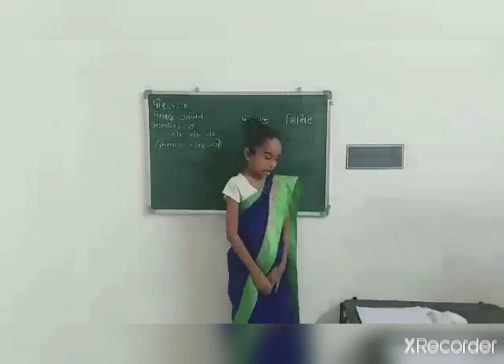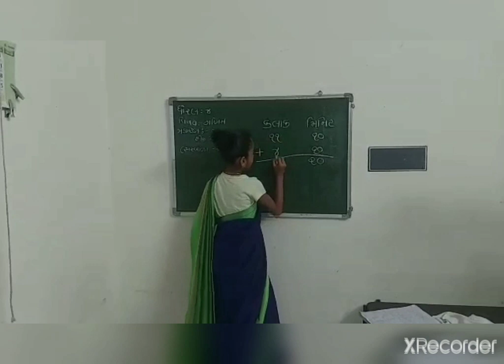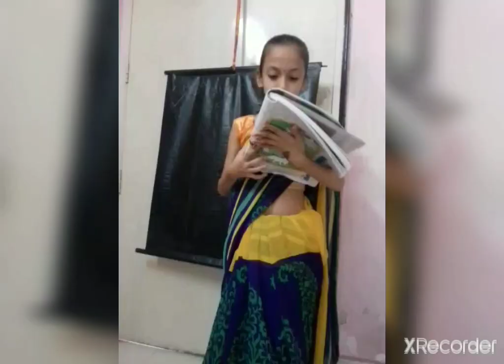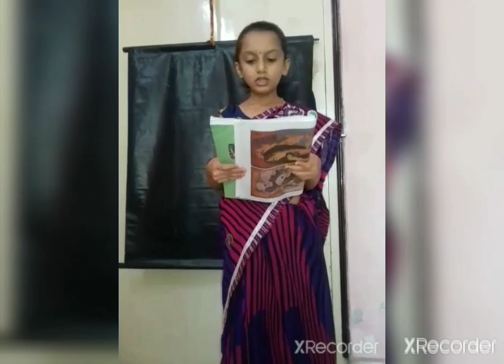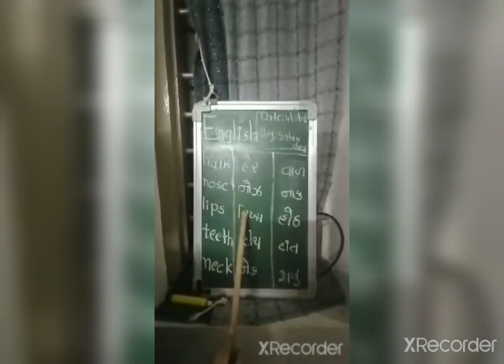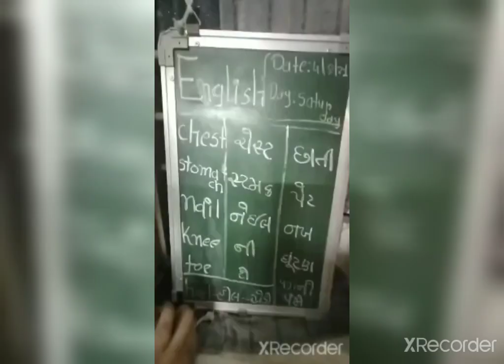STD 4 B Digital Teacher's Day Celebration